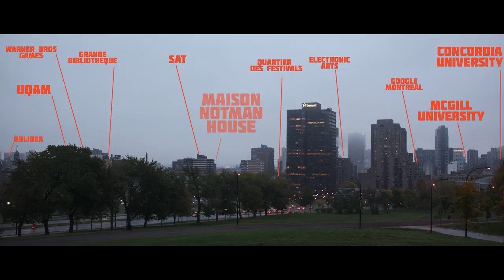Help Build Notman House - The home of the web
Video by:
Heri Rakotomalala, Patrick Barbeau, Ildar Hakimov, Kristina Tomaz-Young, Charles Brun, Bruno Rakotozafy, Naomi Silver-Vézina, Conor Clarke, Alain Wong
Thanks:
VentureCapTV
Studio Du Plateau
Maison Notman House
Real Ventures
OSMO Foundation
Random Hacks of Kindness
MTL StartupWeekend
MTL NewTech
FounderFuel
International Startup Festival
RHO Canada Ventures
iNovia Capital
Heritage Montreal
Wavo.me
Oohlala
mtl girl geeks
Bolidea
The S.W.A.P. team
StartupTalks
Startupifier
BDC
Crowdbase